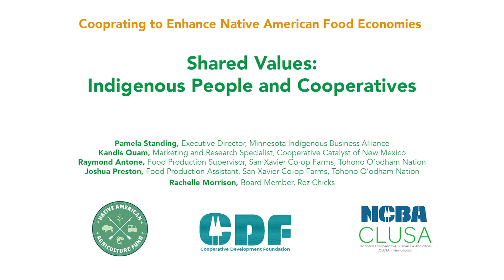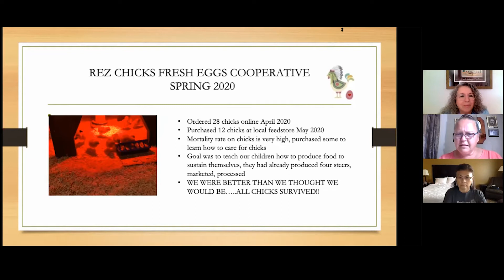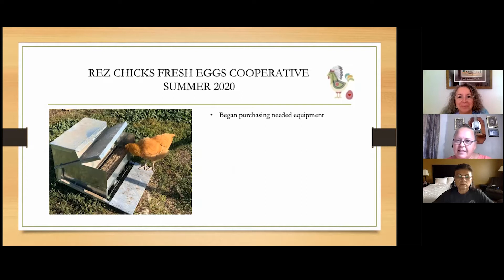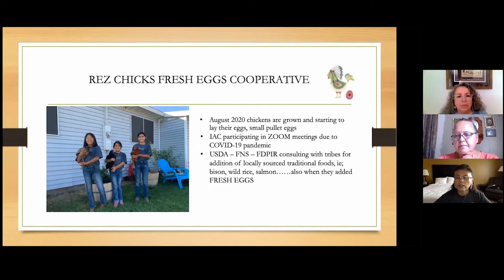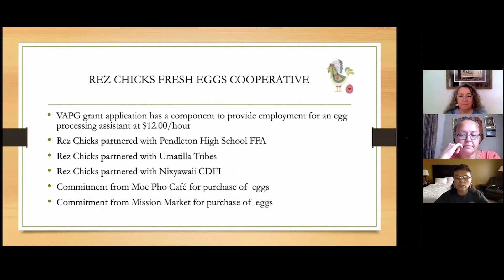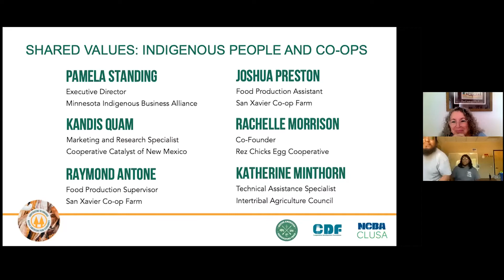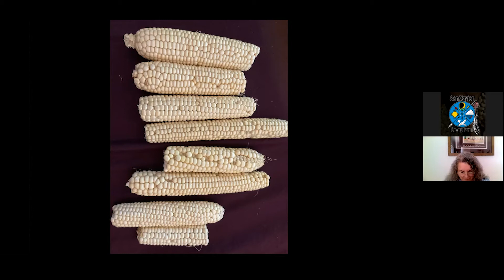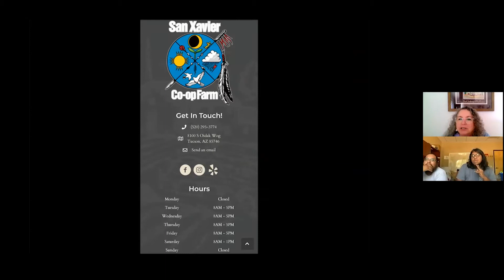Shared Values Indigenous People and Cooperatives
Cooperating to Enhance Native American Food Economies:

Moderator: Pamela Standing, Executive Director, Minnesota Indigenous Business Alliance

Kandis Quam, Marketing and Research Specialist, Cooperative Catalyst of New Mexico

Raymond Antone, Food Production Supervisor, San Xavier Co-op Farm

Joshua Preston, Food Production Assistant, San Xavier Co-op Farm

Rachelle Morrison, Board of Directors, Rez Chicks Fresh Eggs Cooperative

Katherine Minthorn, Technical Assistance Specialist, Intertribal Agriculture Council, Board of Directors, Rez Chicks Fresh Eggs Cooperative